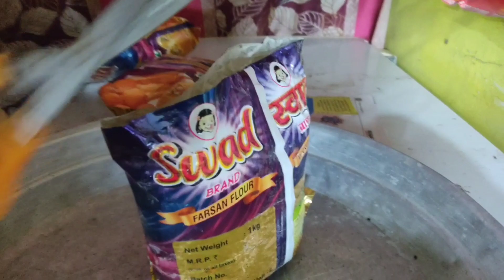My Father make Special mixture plz watch it.How mixture made 😱🤔🤔🤔 Recipe.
My Father make mixture

Special Mixture..

very very testy.

Location-Odisha,
                     Malkangiri
                                at-Balimela,Near BALIMELA  BusStand

Follow on

Watch it

For FullScreen status

Support Frends

Thnx

hotel khanti odia sunday blog Authenticfood...

Parala Maharaja Engineering College (PMEC) .

BILLU DHABA || A Famous Dhaba In BERHAM...

Hotel Chakanayna Spacial Non Veg Thali || B.

21 Yrs Old Dahibara Aludum in Damana,Bhub...

611 61 Diwali